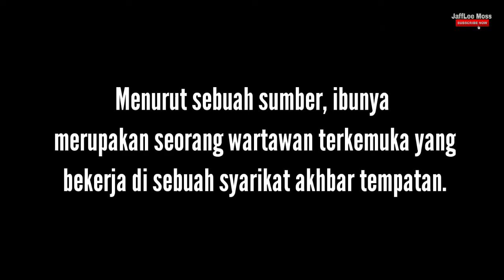Kenali Maya Hejnowska |Juara Unduk Ngadau Kaamatan 2021